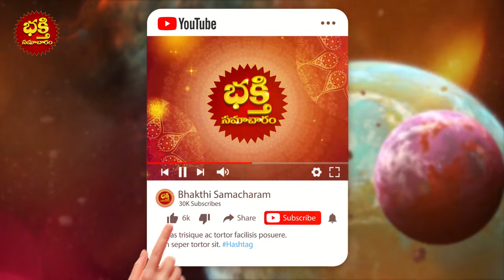ఆగష్టు22 శ్రావణ పౌర్ణమి నుండి ఈ రాశుల వారు విజయభేరి మోగిస్తారు Sravana POURNAMI Effects on ZoDIACS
ఆగష్టు22 శ్రావణ పౌర్ణమి నుండి ఈ రాశుల వారు విజయభేరి మోగిస్తారు Sravana POURNAMI Effects on ZoDIACS || Luckiest Zodiac Signs of POURNAMI 2021 | Sravana Purnima 2021 | Bhakthi Samacharam